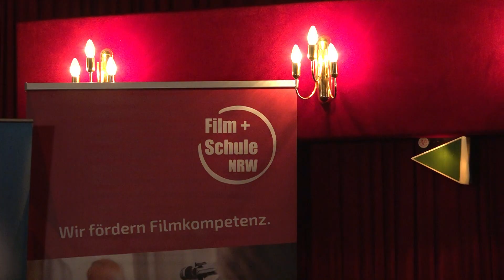STUDIO 47 .live | SCHULKINOWOCHEN NRW 2024 IM FILMFORUM AM DELLPLATZ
Heute starten die SchulKinoWochen NRW 2024. Zwei Wochen lang können Schülerinnen & Schüler dann zum ermäßigten Preis ins Kino gehen. Unter anderem stehen Kurzfilme rund ums Thema Demokratiebildung auf dem Spielplan. Im filmforum am Dellplatz gab gestern bei der großen Eröffnung schon einmal einen Vorgeschmack.